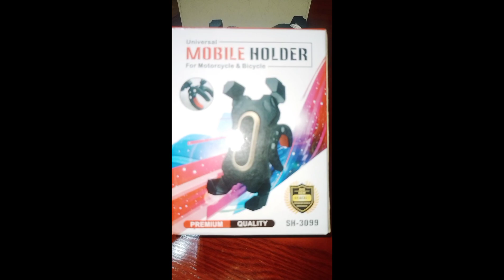Cellphone Holder Unboxing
Pwedeng-pwede sa motor niyo at bicycle